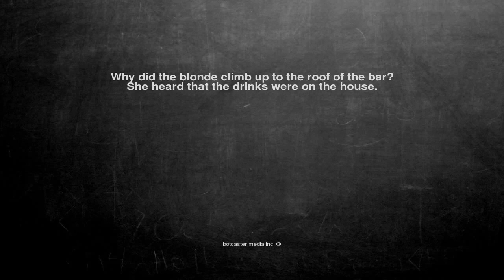Ok, here is the joke. Why did the blonde climb up to the roof ...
Why did the blonde climb up to the roof of the bar?
She heard that the drinks were on the house.